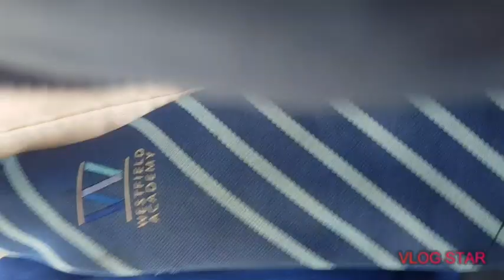Exploring Abandoned Train Track and Bridge *secret hideout*